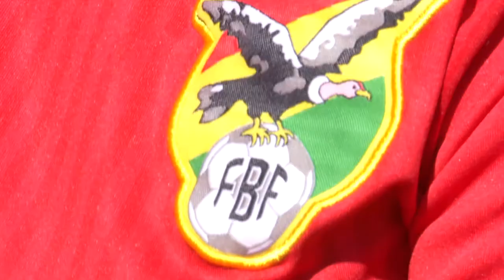BRUNO MIRANDA EN DC (DESPACHO DEPORTE TOTAL-MOISES)